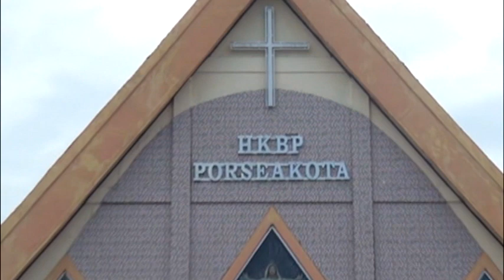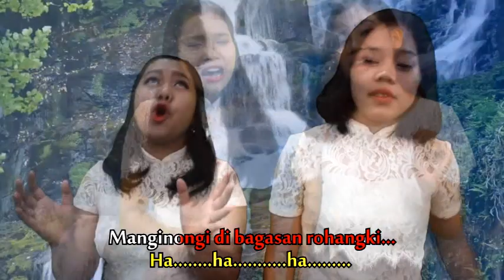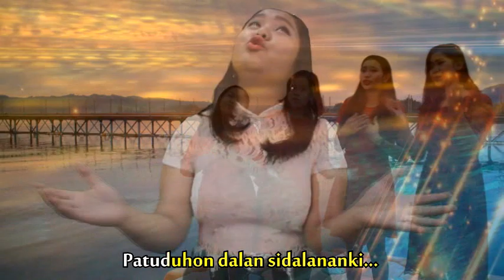Lamsada Group | Manahan do Au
Lamsada adalah singkatan dari nama keempat vocalis, yaitu:
- LAsria br. Rajagukguk (Suara 1)
- Maydii br. Sinambela (Suara 2)
- SuryA Tama br. Marpaung (Suara 1)
- FirDAuli br. Silaban (Suara 3)

Track 02, Manahan do Au.
Cipt. Pdt. Freska Sinaga, S.Th